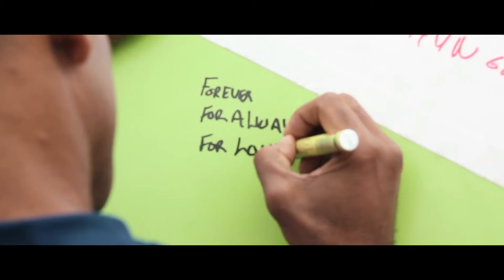WTGF Promotional Video English